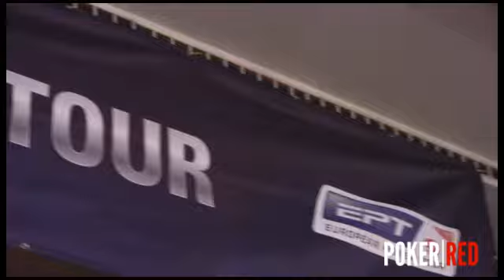EPT Barcelona 2011: Jugadores españoles día 1B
Un paseo por las mesas